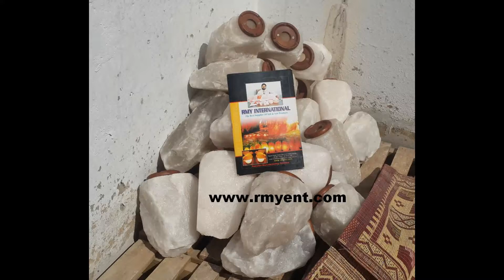RMY top quality himalayan natural salt lamps, salt cube, salt bowls, licking salt stone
Dear Sir,

We are happy to inform you that we are basic manufacturer and exporter of all kinds of best quality Himalayan salt products.
We have also a company and warehouse in Warsaw Poland , can provide you home deliveries with small quantities order no problem.
We are in the field of Salt,marble, onyx and granite, gems, salt products in our local market for the past 25 years and engaged in export in 2005 with the registration of the Pakistani government and the Chamber of Commerce Sialkot Pakistan. Right now we have six factories for the production of large Salt, marble, onyx and granite, gems, salt handicrafts products in the various cities of Pakistan and each factory is more than 500 square meters.
24 hours live support,  Skype =  rajpoot_germany
 we have in stock now:
1   Natural Salt Lamps 1.5-2kg        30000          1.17
2   Natural Salt Lamps  2-3kg          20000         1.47
3   Natural Salt Lamps  3-5kg          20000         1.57
4   Natural Salt Lamps  5-7kg          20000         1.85
5   Natural Salt Lamps  8-10kg        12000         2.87
6   Natural Salt Lamps 10-15kg       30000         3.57
7   Natural Salt Lamps 15-20kg       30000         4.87
8    pink salt bricks     20x10x2cm   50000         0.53
9    pink  salt bricks    20x10x2.5cm 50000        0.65
10  pink  salt bricks    20x10x5cm    50000
12  white salt bricks   20x10x2.5cm  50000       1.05
13  white salt bricks   20x10x5cm    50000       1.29

We have 3 qualities in pink fine salt.
Light pink fine salt= 0.16 cent per kg
Middium pink fine salt = 0.18 cent per kg
Dark pink fine salt = 0.20 cent per kg

If you take from us in Warsaw then we can give you 0.25 cent per kg with guarantee. Dark pink Himalayan salt pink fine.without VAT or 1.15pln per kg ex-warsaw

We have 3 qualities in pink Granulate salt.

Light pink course salt= 0.19 cent per kg
Middium pink course salt = 0.21 cent per kg
Dark pink course salt = 0.23 cent per kg

If you take from us in Warsaw then we can give you 0.29 cent per kg with guarantee. Dark pink Himalayan course pink fine. Without VAT or 1.50pln per kg ex-warsaw

Black fine we have 0.42 cent per kg.

White we have 0.18 cent fine per kg

All prices are in euros please and FOB Karachi Pakistan

We have EU certificate of our top quality Himalayan salt is attached for your kind satisfaction

Awaiting
CEO

Younas Rajpoot

Sales officer